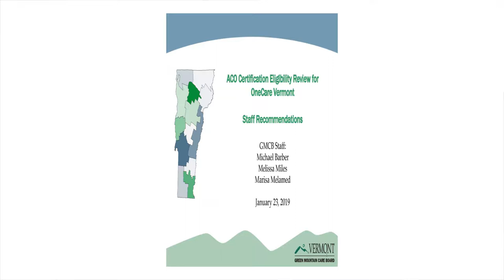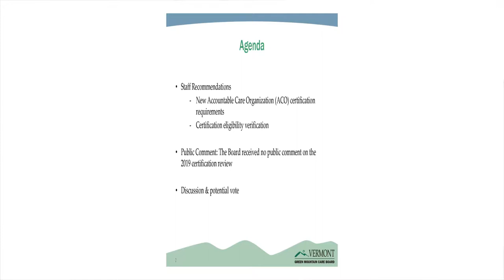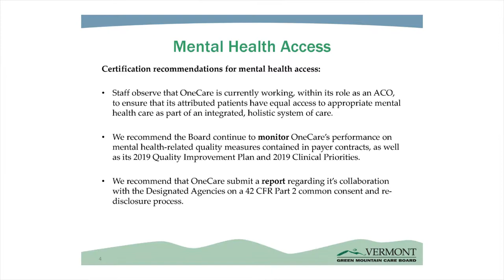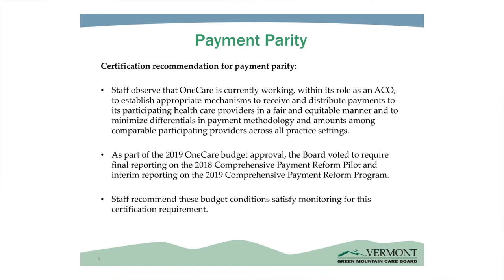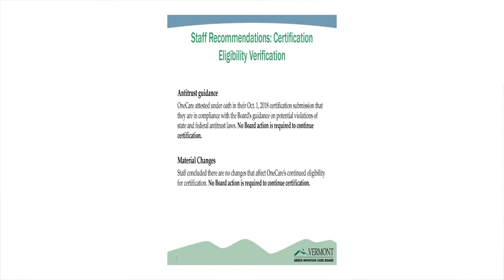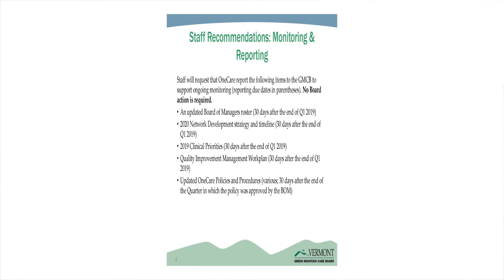Green Mountain Care Board - January 23, 2019